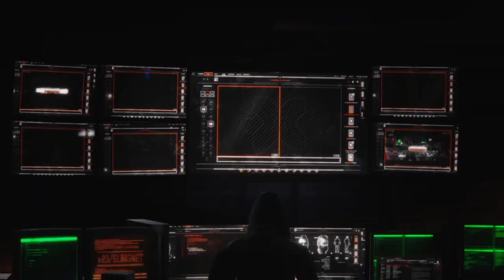CALL OF DUTY BLACK OPS 4 #10 | TORQUE (L'HISTOIRE DES SPÉCIALISTES) | FIN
Dernier épisode du let's play sur l'Histoire des Spécialistes de Call of Duty Black Ops 4, c'est le moment d'en savoir plus sur ce qui se trame.
On se retrouve par conséquent Mardi pour commencer un nouveau let's play sur Shadow of the Tomb Raider 😁.

Mes consoles

Si tu veux m'ajouter sur ces consoles mes ID sont :
- PSN ( PS3 et PS4 ) : MEGAFANTA
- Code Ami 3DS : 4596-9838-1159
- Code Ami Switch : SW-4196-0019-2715